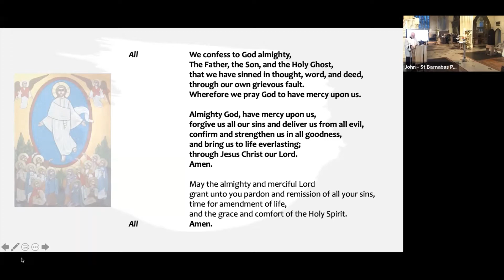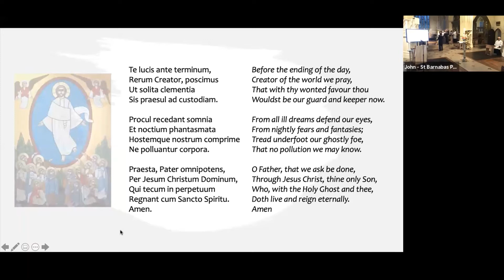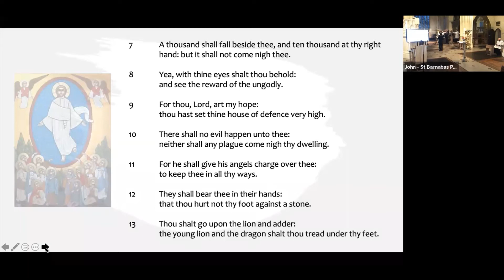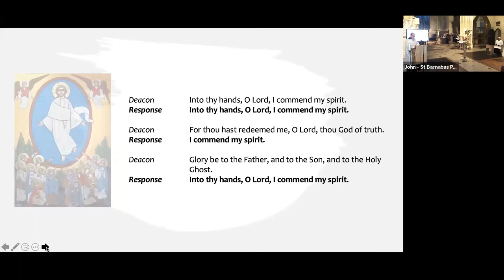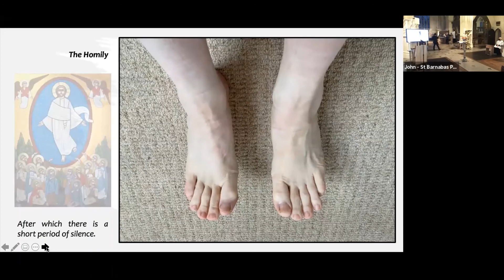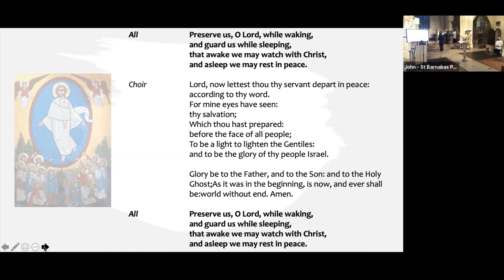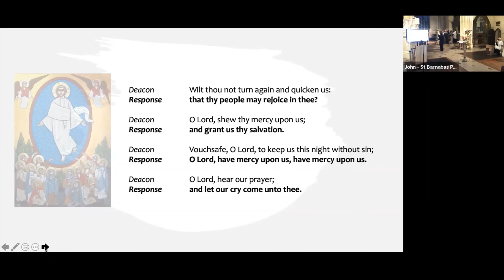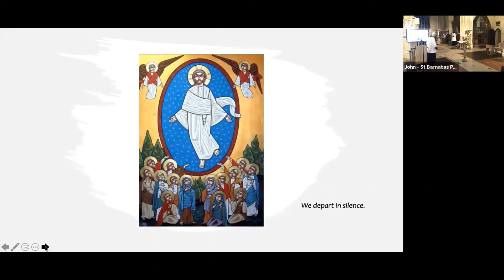Compline - Ascension Day 13th May 2021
Compline at St Stephen's Rochester Row with St Barnabas on Ascension Day May 13th 2021 with Revd John Pearson-Hicks and Revd Graham Buckle